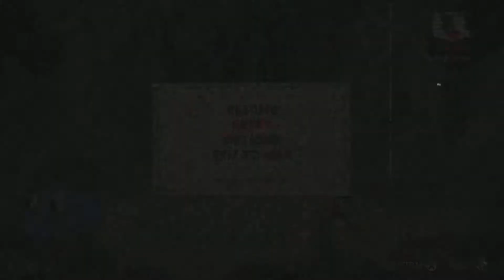Cuphead ep 1